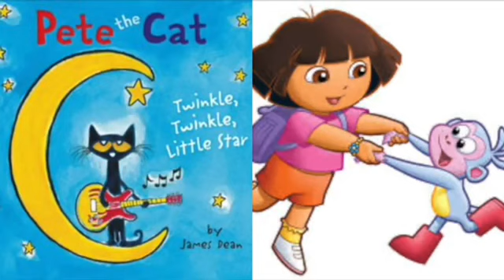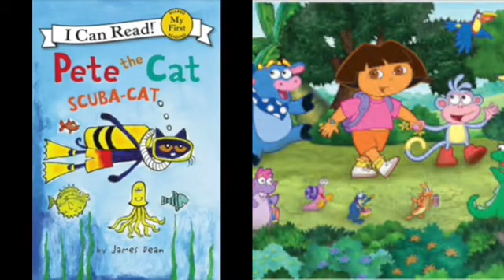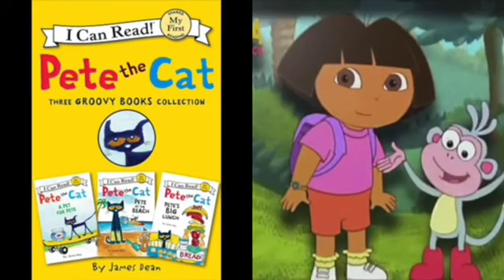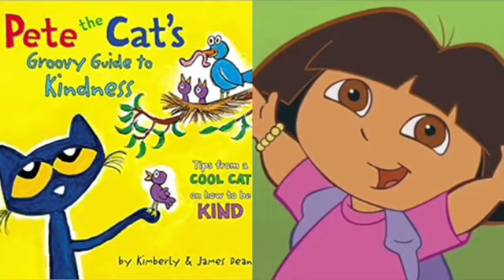MERGED Pete The Cat and Dora The Explorer One Thing